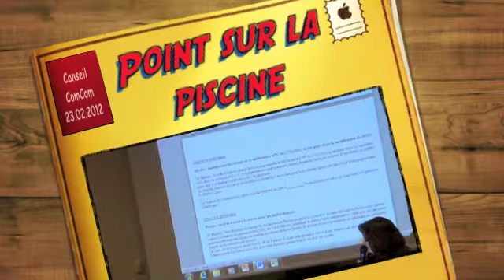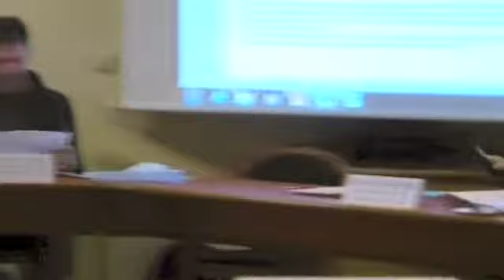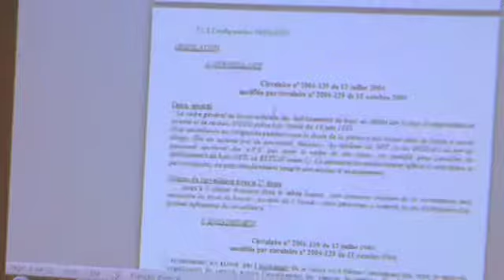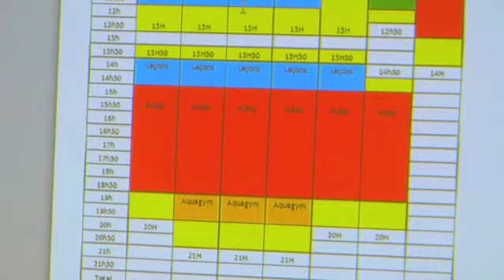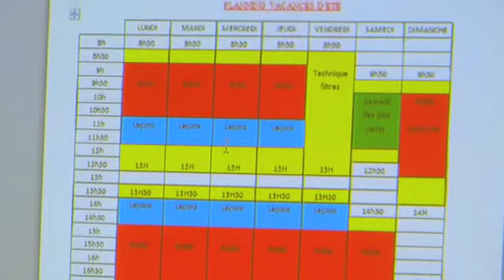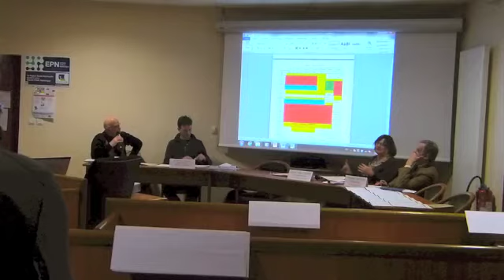Piscine de Ceton : Feu rouge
Extrait de la réunion du conseil de la ComCom du Val d'Huisne du 23 février 2012.